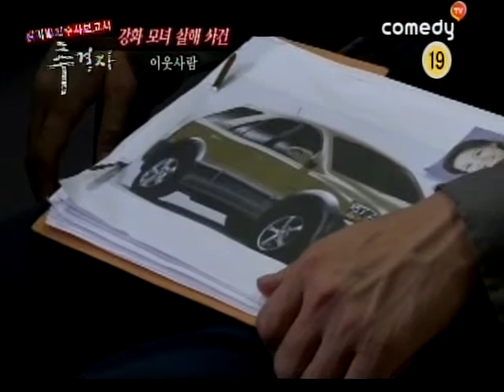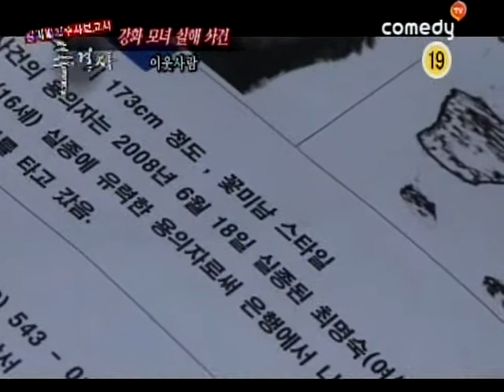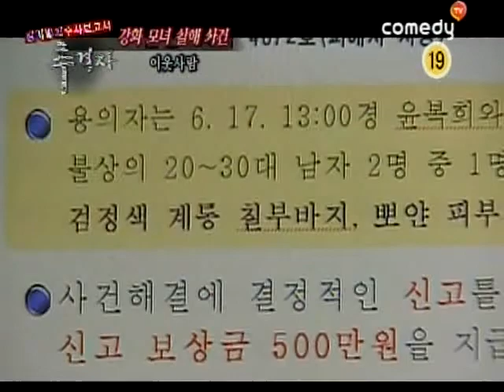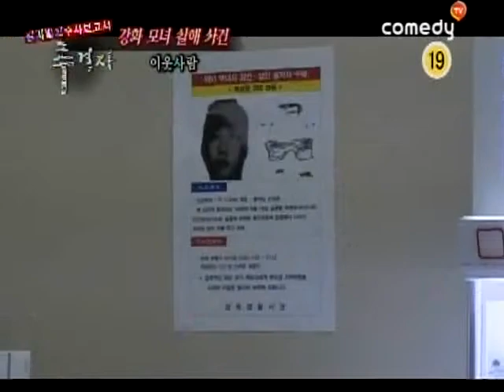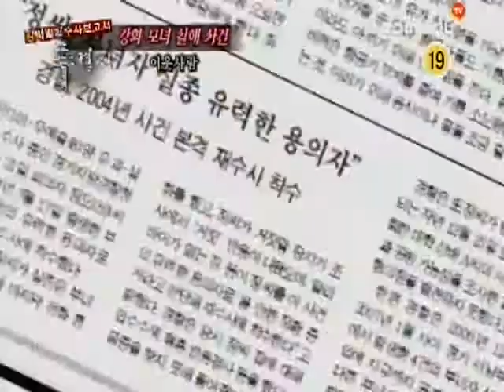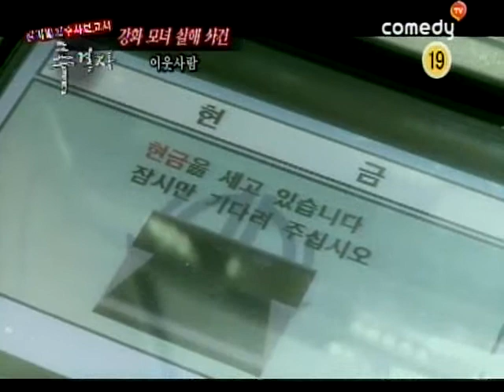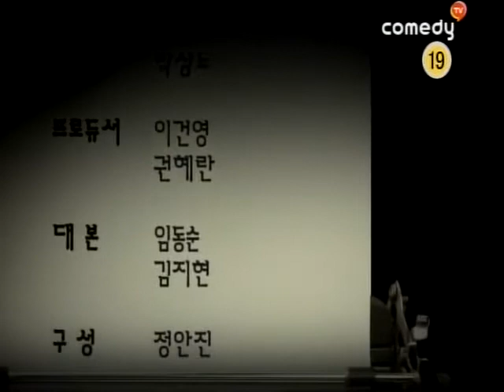[추격자] eps1-2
쫓는 자! 쫓기는 자! 이들이 펼치는 숨막히는 대결. 뉴스와 기사에서 차마 다루지 못한 강력범죄의 실상이 낱낱이 공개된다. 강력범죄를 담당한 형사의 증언을 바탕으로 구성한 100% 리얼 수사보고서 "추격자"